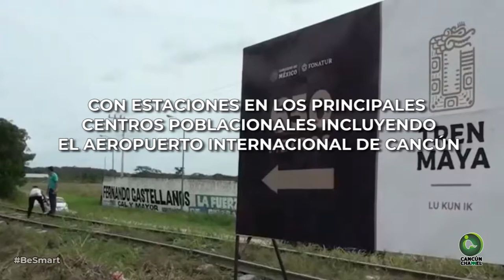TRAMO CANCUN-TULUM DE TREN MAYA, SIN OBSTÁCULO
* Al margen de otros trayectos donde aún no avanzan las negociaciones con los propietarios de los ejidos que están incluidos en el trazo original